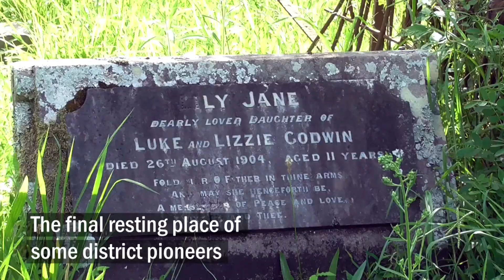Magical Myall Lakes: The perfect weekend escape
🏕 WHAT: Weekend camping expedition. 📍WHERE: Myall Lakes National Park between Nelson Bay and Forster. 🌞 WHEN: Last weekend of summer. ❓❓ WHY: We are trying to holidayherethisyear ⛺ CAMPED: Neranie campground. First come first served, but going to online bookings soon. 🚻 TOILETS: Yes, of the pit variety. ⛵ BOATS: There are boat launching facilities close by. BARBECUES: Yep, gas. 🏊 SWIMMING: Yes in the lake or 15 minutes away at Seal Rocks. 👀 READ ALL THE DETAILS